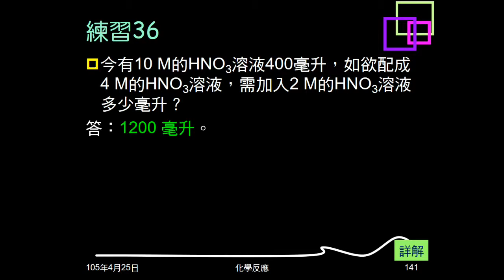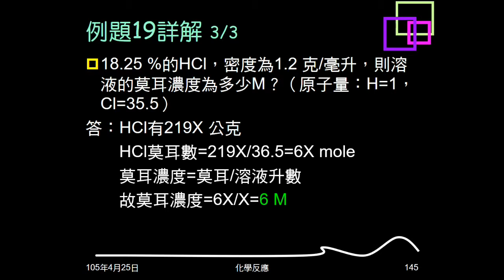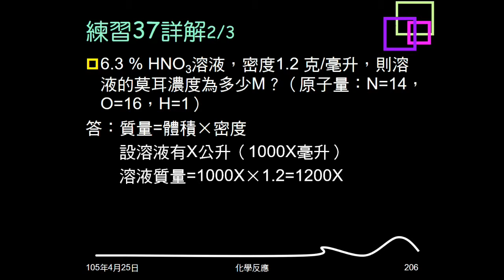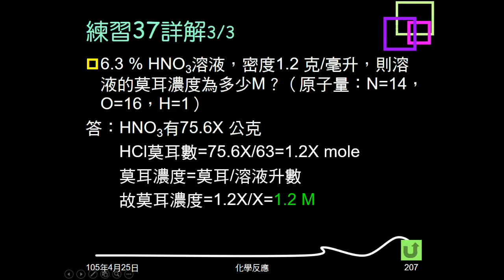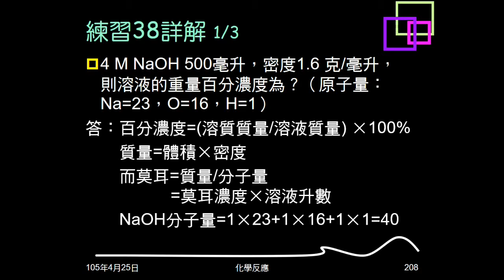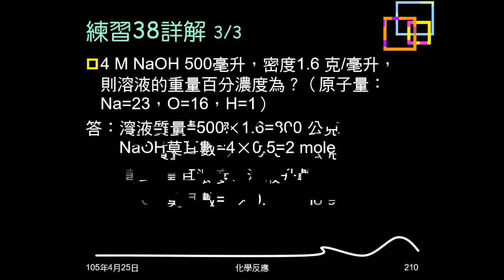104學年複習化學反應24：例題19；練習37、38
例題19、練習27給溶液百分濃度、密度，求莫耳濃度。練習28給溶液莫耳濃度、體積、密度，求重量百分濃度。